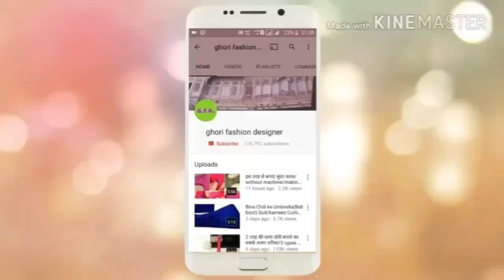कम कपड़े में फुल बाजु वाली कुर्ती बनाना सीखें/How to make full sleeves kurti making in Hindi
- Hello friends,
How to make full Sleeves wali kurti making from 1.5 meter cloth
इस वीडियो में मेने आपको 1.5 मीटर कपड़े में फुल बाजु वाली कुर्ती बनाना बताया है | अगर आपको यह वीडियो पसंद आए तो इस वीडियो को लाइक करें और अपने फ्रेंड्स के साथ शेयर करें। आप मेरे चैनल पर पहली बार आए हैं तो प्लीज मेरे चैनल को सब्सक्राइब करें साथ ही बैल आइकन पर क्लिक करें उससे आपको मेरी हर वीडियो की नोटिफिकेशन मिलती रहेगी